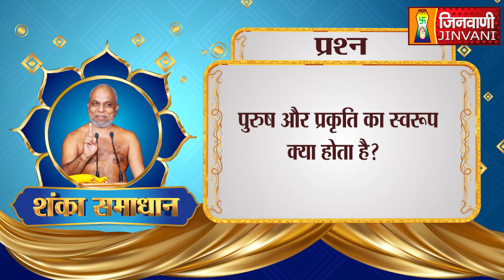Shanka Samadhan | शंका समाधान | पुरुष और प्रकृति का स्वरुप क्या है ? Praman Sagar Ji Maharaj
Shanka Samadhan | शंका समाधान | पुरुष और प्रकृति का स्वरुप क्या है ? Praman Sagar Ji Maharaj | Jinvani Channel

मुनि श्री 108 प्रमाण सागर जी महाराज 🙏🙏🙏